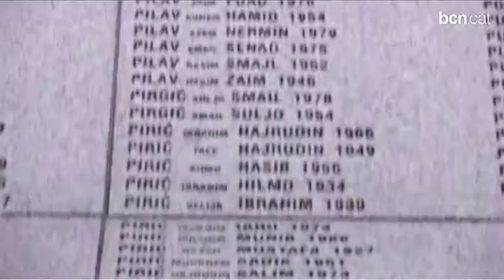Weekend 17/2/2011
A stroll around the Horta neighbourhood, listening to indie music and discovering a new version of Shakespeare are some of our picks for this weekend.